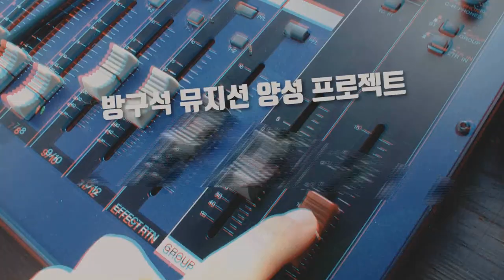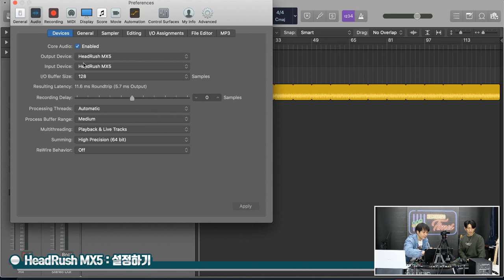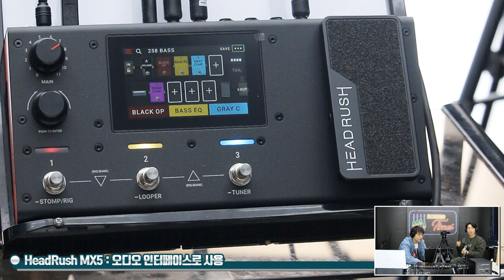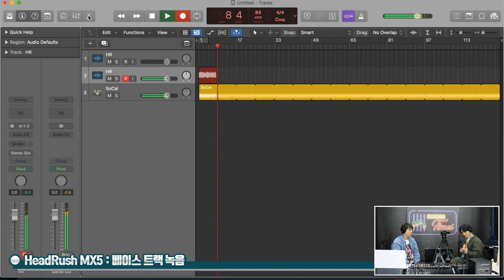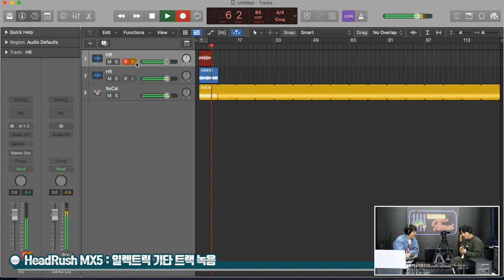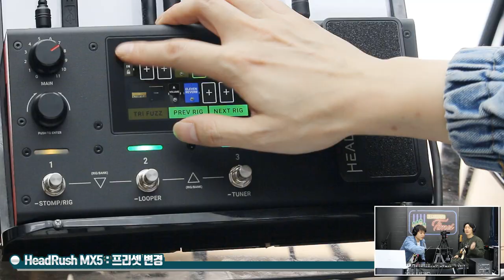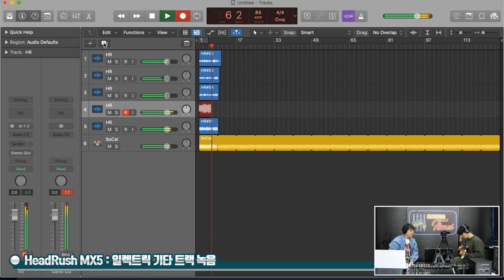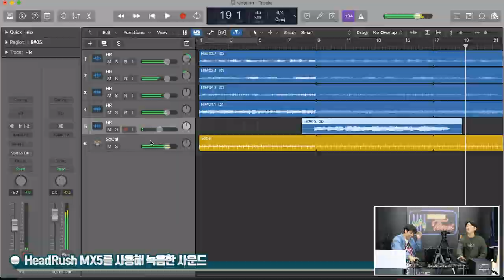[RecordingTimes 412회] HeadRush 멀티이펙터 MX5 2편